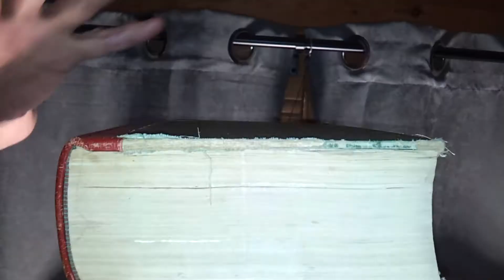Advent Holmsveet 2 -7 Desember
Episode 7 av Advent I Holmsveet 2!